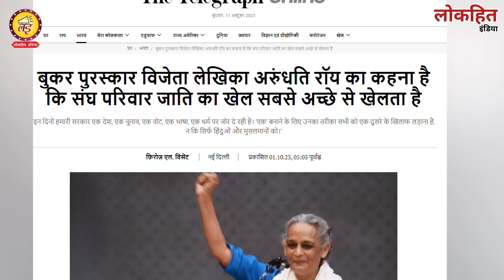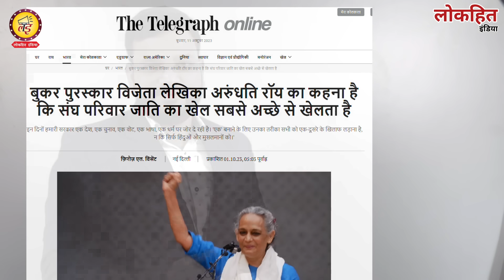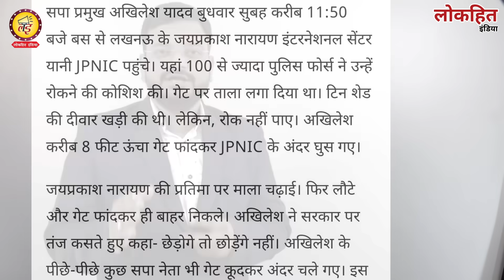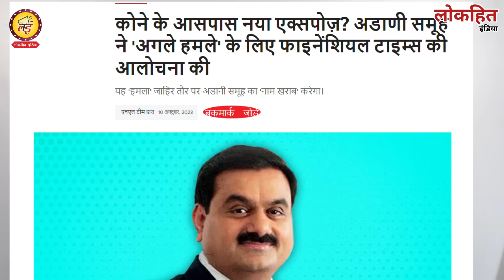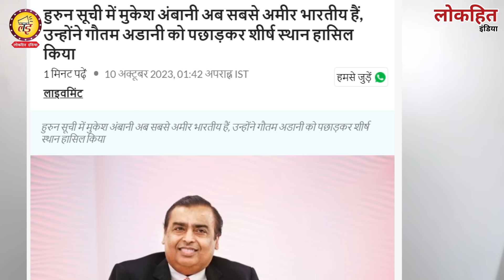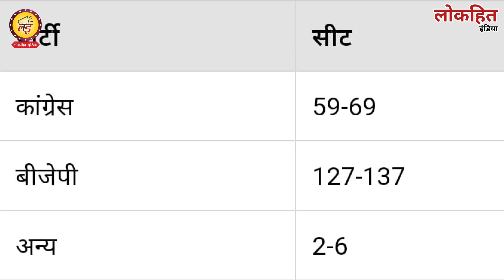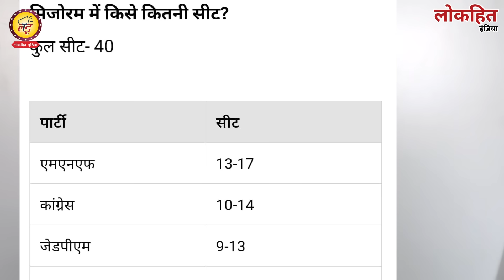नई मुसीबत में फंसने वाले हैं साहब के मित्र? Akhilesh Yadav गेट पर क्यों चढ़ गएAssembly Election 2023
Lokhit India: नई मुसीबत में फंसने वाले हैं साहब के मित्र? Akhilesh Yadav गेट पर क्यों चढ़ गएAssembly Election 2023